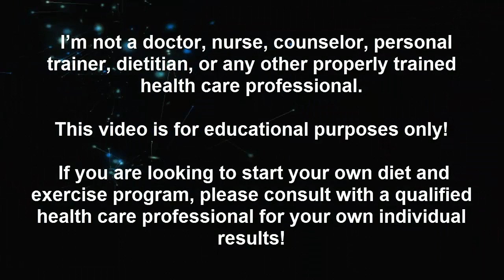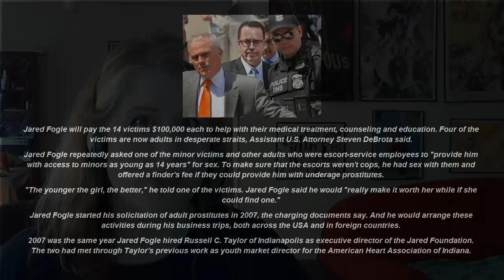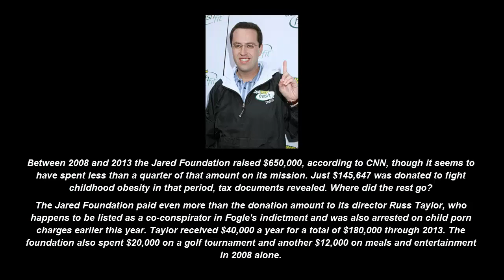The Weekly Weigh In Episode #37: The Devil and Jared Fogle.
This week, we dive deeper into the Jared Fogle scandal!

Questions?

New podcast every Saturday @ 2 p.m.